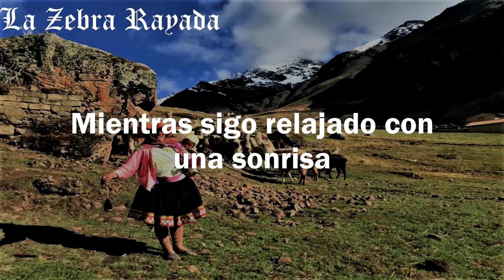Liberato Kani - Kaykunapi (Letra)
Por estos lados estoy caminando